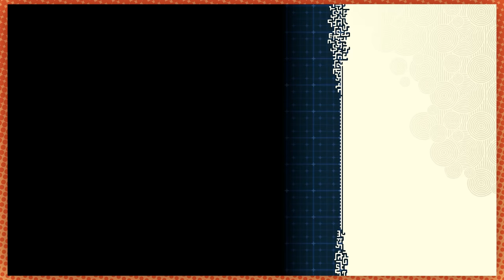Dan likes the Depths 😃 | Tears of the Kingdom [39]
Are those Montana hill people???

Come see us on TOUR IN THE USA AND CANADA!